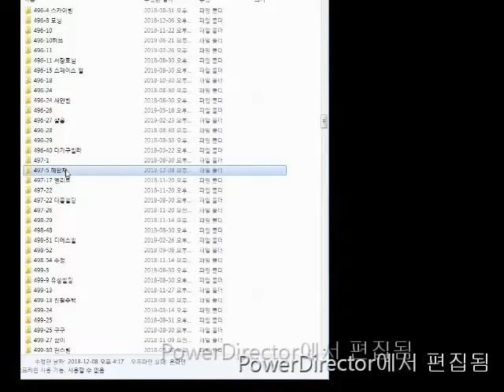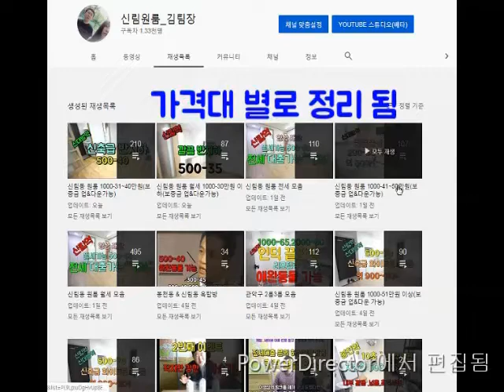신림동원룸 신대방역 500M 지상층 500-45